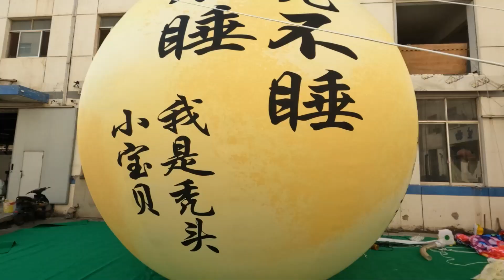Digital Inflatables Balloon Airwoks Moon for AdvertisingInflatable Decoration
Hello, Friends ( Amigo ), My Name is Sam Yu from Yantai Waha Inflatable Co.Ltd in China.

I'm Inflatables Suppliers,

We Can Take Your Artistic Event and Transform it From the Ordinary to the Extraordinary!

Beacuse Our Inflatables are not Disposable products, our Inflatables can be used the Next Year, because it is the printing paper on the Epson printer, which is transferred to the fabric fiber at 230 degrees. the China Mainstream domestic digital printing can only print the ink to the surface of the fabric, because it don't needs to be able to take the air, so to spray a layer of PVC coating at the Back. This coating wraps the fiber, and ordinary digital printing cannot enter. It can only float on the surface. After a long time, IN 1 YEAR, the color MUST dyed with each other. Don't rely on luck, Please!

Company Introduction:
We have 9 3D model designers, and 4 2D paper designers, about 30 sewing workers, about 10 logistics staff, and 9 installers.

The big model of our EPSON machine: F10080 (4 colors), it is worth 79,000 dollars;
The small F9480H (4 colors + fluorescent), it is worth 47,000 dollars,
The smaller F9480 (4 colors), it is worth 16,000 dollars;
It's total Value of 1.4220,000 USD.

We can Produce all kinds of Inflatables Product:
Giant Playful Interactive Inflables Artwork.

Air Dancer, Inflatable Costume,
Halloween Inflatables, Inflatable Mascot,
Inflatable Suit, Inflatable Costume,
Inflatable Dragon, Stage Decoration.
Infltable Sport Tunnel, Giant inflatalbe Tent,
Inflatable city Parade, Parade Inflatables,
Inflatable Figure, Inflatable Wedding Decoration ( Inflatable Flower Chain, Ground Inflatable Flower).

We use the International Courier (DHL or UPS, Never use Fedex) to send the goods, it's door to door, shipping time: 4-5 days .

Wahainflatable Makes Industry Defining Inflatables. Artworks in Public Spaces.

But More So, We are an Artistic Company Committed to Creating Fantastic and Amazing Large Air Sculptures , Because we firmly believe ：“Art that Makes Sense”.

Our Mission is to Create Breathtaking Air Sculptures For The World Stage. & To Blow Minds Away. Artist Display Art in Public Spaces, Artworks Aero Recreation

Our Products can be Customized and Provide OEM Service, So we don't have Stock.

We can promise ：“All VIDEOS ABOUT INFLATABLES FROM OUR FACTORY, IF NOT 100% SAME, WE CAN REFUND! ”